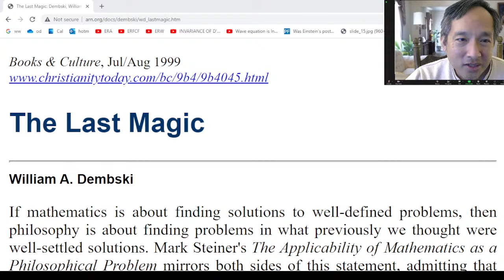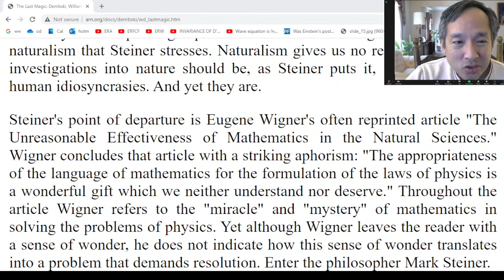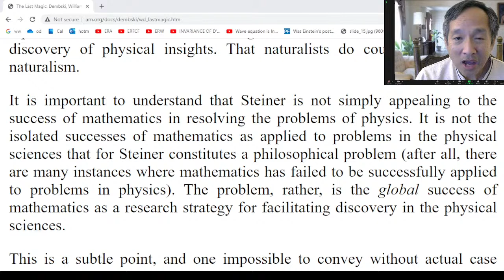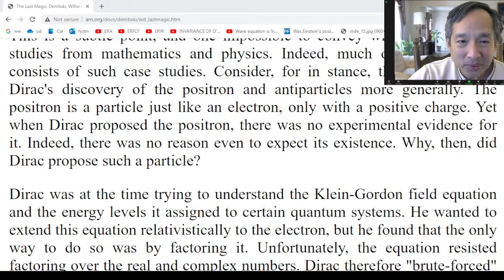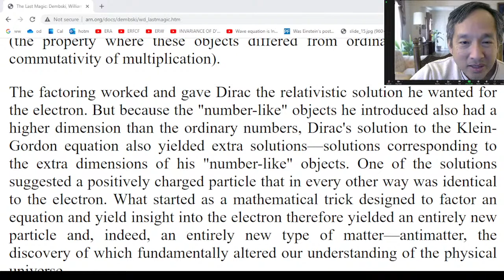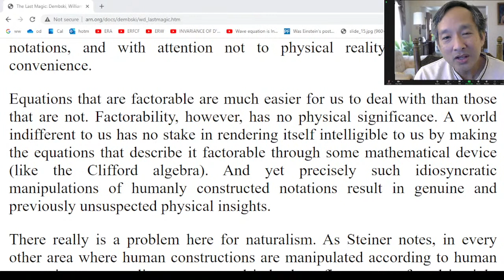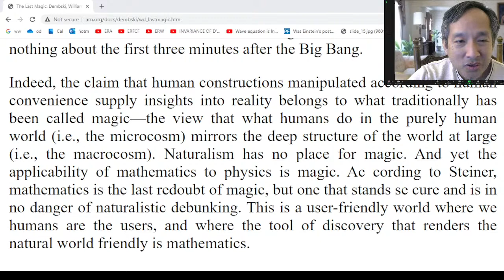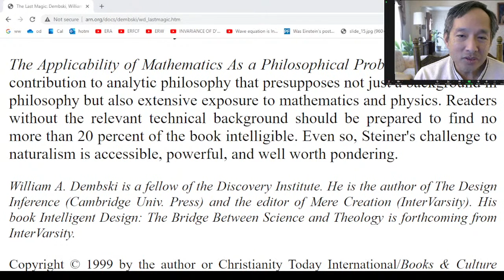Christianity, Mathematics, Physics -- William Dembski's Essay, "The Last Magic"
PianoForte Studios
Olivia Doig, soprano